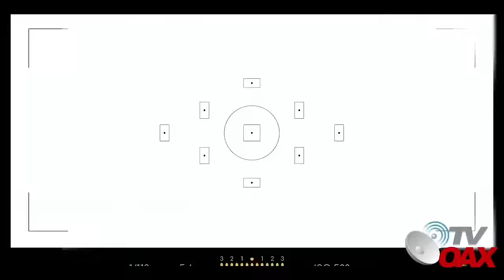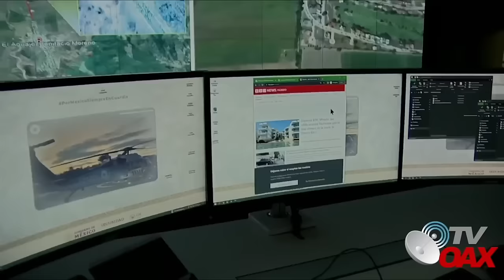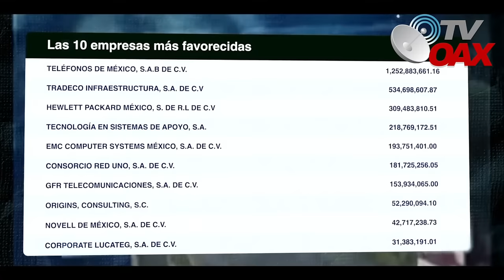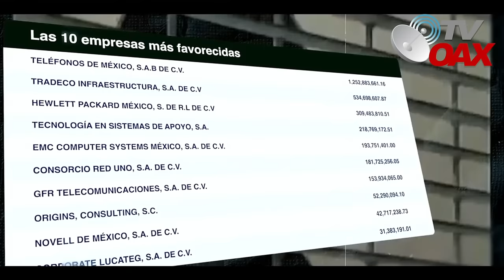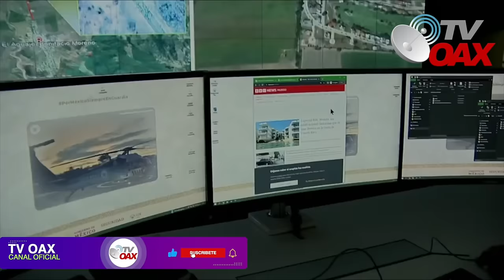MIRA:AMLO abre las puertas al pueblo de Mexico el BUNKER que muchos años estuvo oculto.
Es increíble el Bunker que Felipe Calderon utilizo para esconderse y es ahi donde Genaro Garcia Luna utilizaba para sus negocios, hoy AMLO abre las puertas para que todos lo conozcan, es increible.Mira.